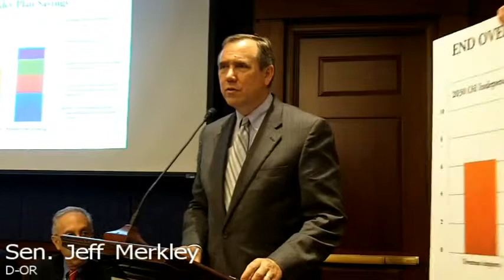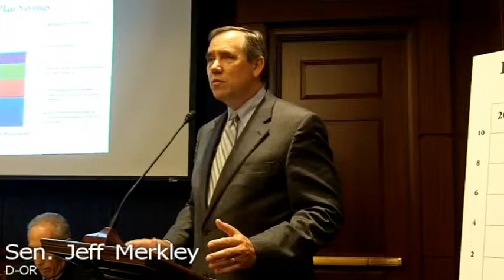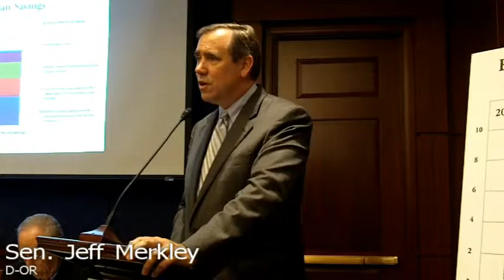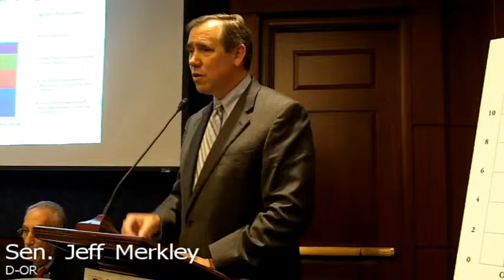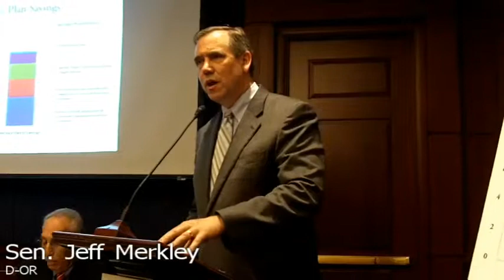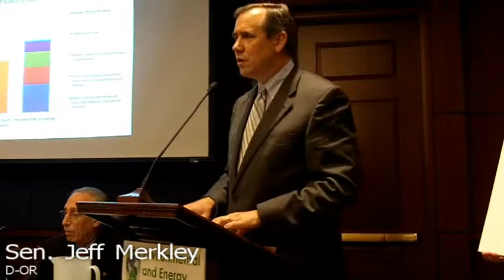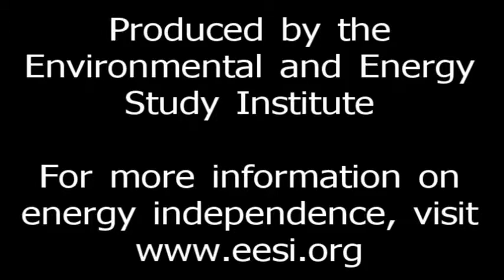Senator Jeff Merkley on Oil Independence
Sen. Jeff Merkley speaking about his plan for oil independence. Filmed at a July 22, 2010 event held by the Environmental and Energy Study Institute.